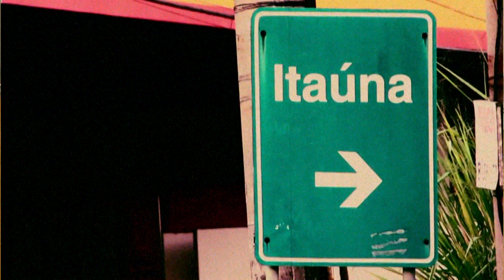Reportagem com a surfista Carol Henrique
Uma reportagem feita com a jovem surfista Carol Henrique

Jornalistas - Hugo Ribeiro e Telma Leitão

Texto e locução - Hugo Ribeiro

Edição e pós-produção - Pedro Cabral